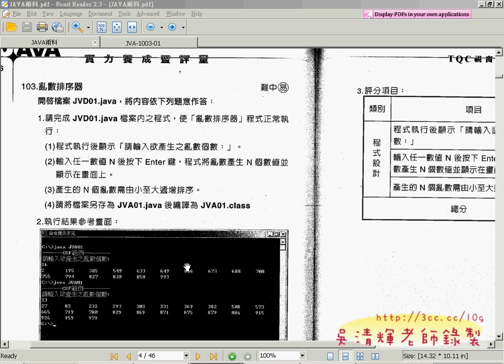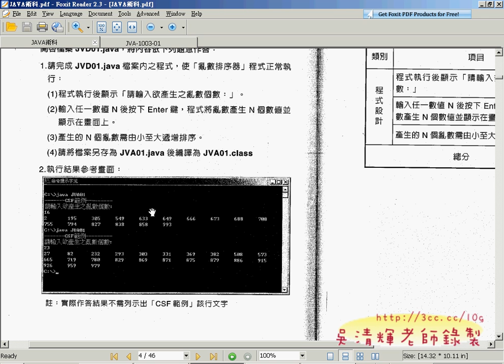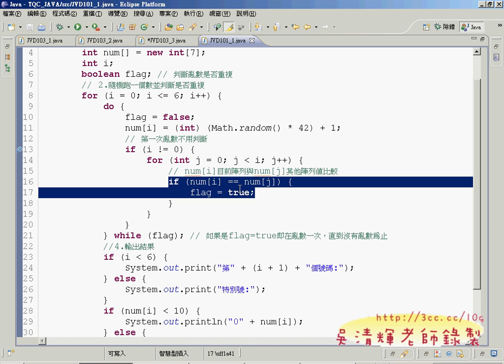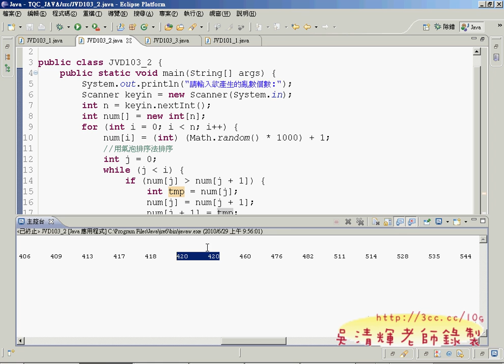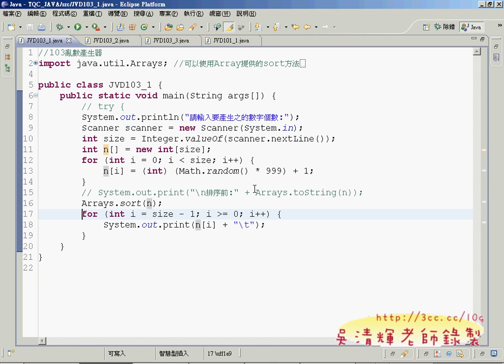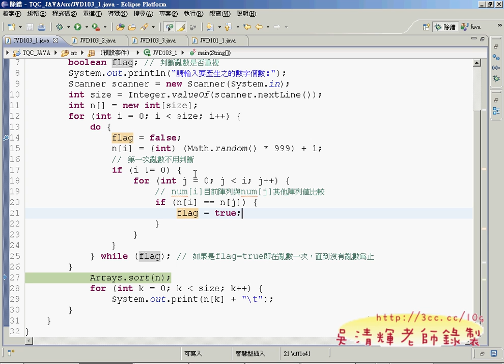TQC_JAVA_103亂數排序器02.avi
這次除了講解二維陣列之外，也增加TQC JAVA的考題，
講了兩題，但對大家來說已經很難，
也有同學很快做好，但畢竟是少數，
此外，這次的教學評量很快就統計出來，
看的出大部分的同學都很認真在上課，
但還是有極少部分的同學對老師的上課不滿意，
這也很難避免，還是儘可能的把該教的教。
一切就以平常心看待囉!

吳老師 99/05/30

以下是今天的課程：

01針對同學的問題回應
02TQC_JAVA_103題解答
03TQC_JAVA_103題解答
04TQC_JAVA_103題解答(反序迴圈)
05二維陣列宣告與使用&範例
05二維陣列宣告與使用&範例ok
06二維陣列宣告與使用&範例2
07更正excel排列並解說TQC_JAVA_104題題目
08解說TQC_JAVA_104題題目
09問題如何將擲骰子改為二為陣列
10問題建立一個可以自行決定列與行的二為陣列
11問題矩陣相加&矩陣相加範例解說

JAVA程式設計,吳清輝老師,文化大學,推廣部,職業訓練,IDE整合開發環境,線上教學,Eclipse